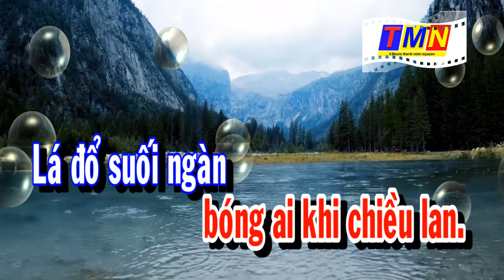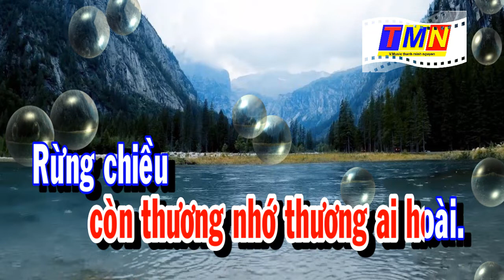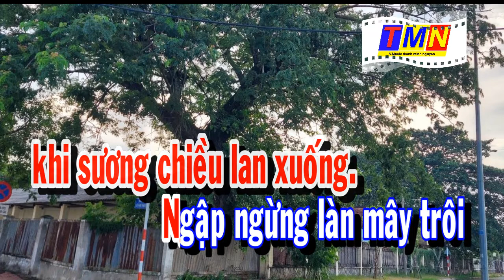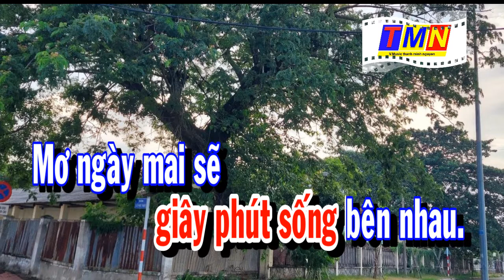[KARAOKE] Đường chiều sơn cước – Cha cha cha (Minh Kỳ & Lê Dinh) – Tone Nam (Fm)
💰 - NGÂN HÀNG AGRIBANK: NGUYEN THANH MINH - 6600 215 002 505